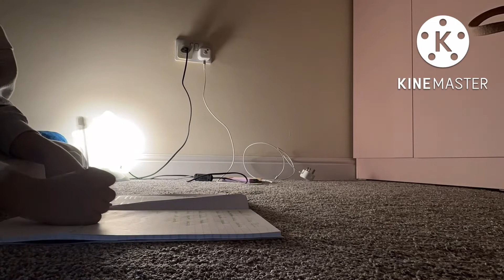BABY ALIVE Paisley’s night routine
I was supposed to post this yesterday 😂 BUT I HAVE TO FEED MY FANS SO YEEEE 🥲✌🏻